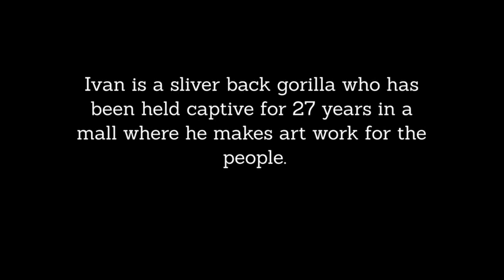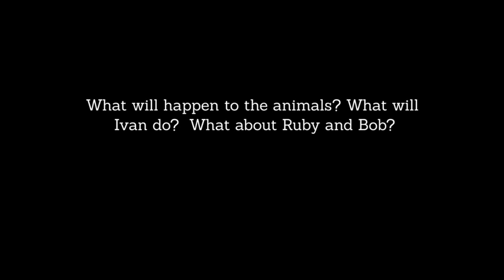The One and Only Ivan by Katherine Applegate